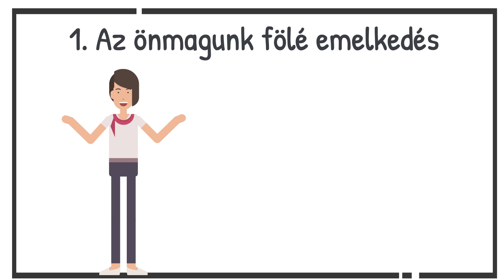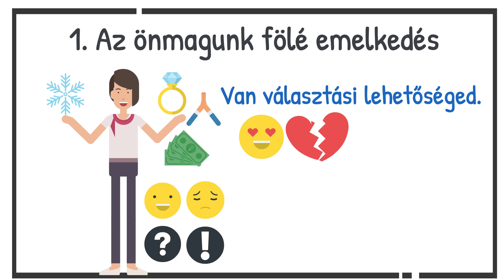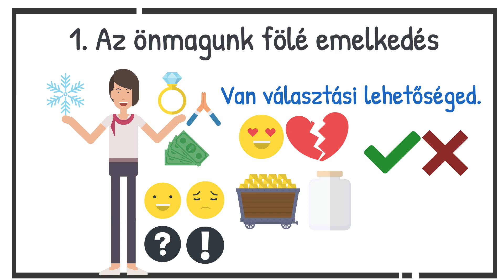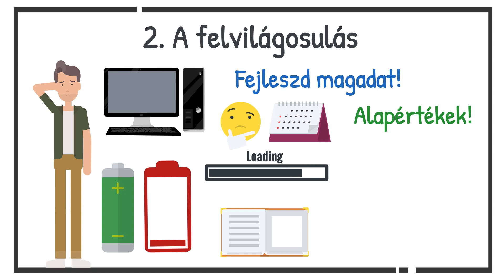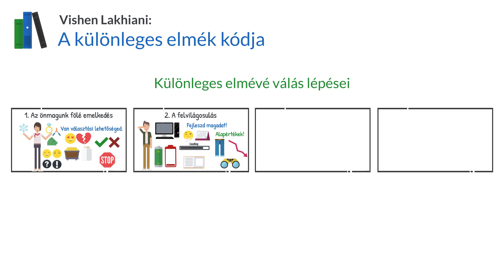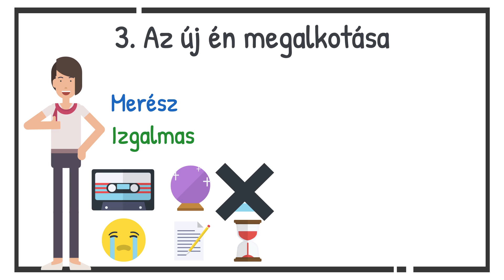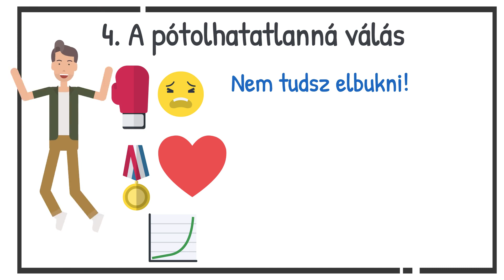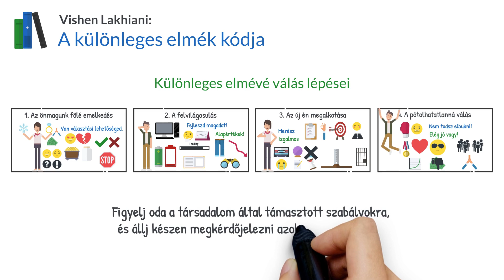A különleges elmék kódja - Vishen Lakhiani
Érezted már úgy, hogy nem vagy elég jó? Esetleg eleged van abból, hogy a környezeted szabályok közé akar szorítani? Frusztrál a sok társadalmi elvárás, a korlátok, és ki szeretnél törni, hogy végre igazán önmagad legyél?

Nem vagy egyedül! Mind érzünk így néha, és mindannyian keressük, miként élhetünk a saját szabályaink szerint.

Ha szeretnéd tudni, hogy hogyan szabadulhatsz meg a társadalmi elvárásoktól és miként élhetsz a saját szabályaid szerint, akkor ezt a videót neked találták ki.

Amennyiben szeretnél az ország legnagyobb önfejlesztő közösségéhez tartozni, ne maradj le a következő nyitásról. Értesülj róla az alábbi linkre kattintva